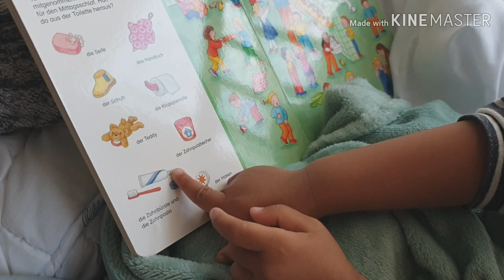เมื่อหนูหัดพูด(3 ภาษา)น้องธันวาในวัย 1 ขวบ 10 เดือน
เมื่อหนูหัดพูด(3 ภาษา)น้องธันวาในวัย 1ขวบ 10 เดือน หนูจะไหวไหม..?!! ฮ่าๆๆ มาลุ้นกันค่ะ...